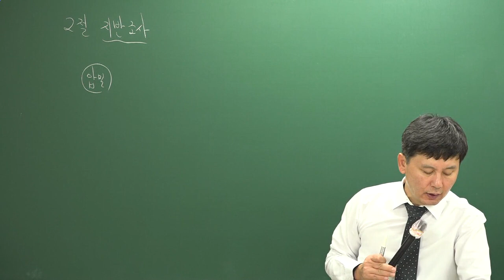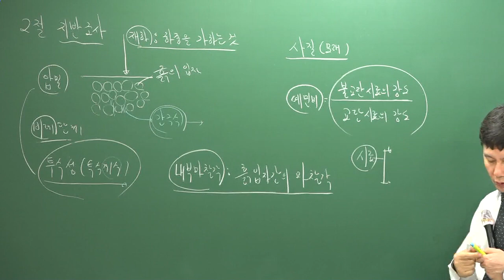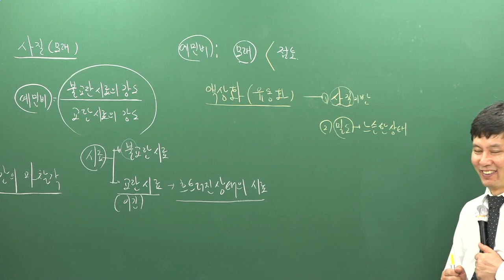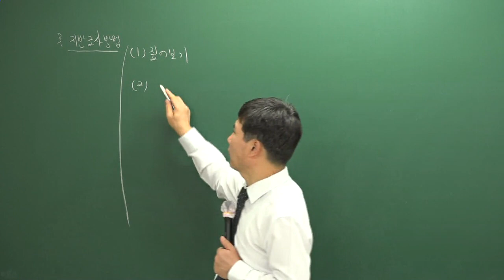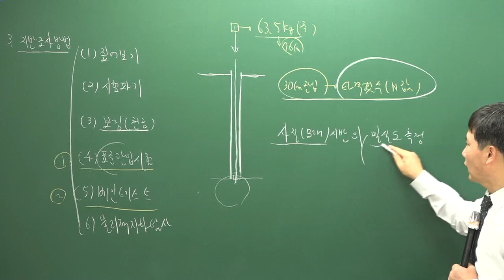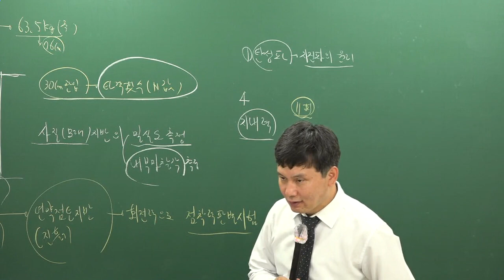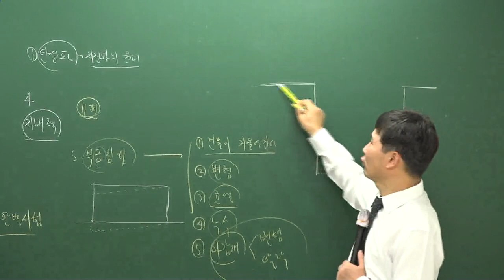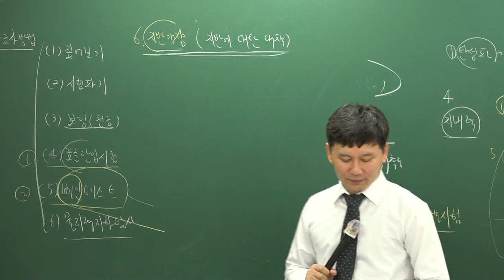[주전무] 2019년 주택관리사 시설개론 기초이론과정 9-6